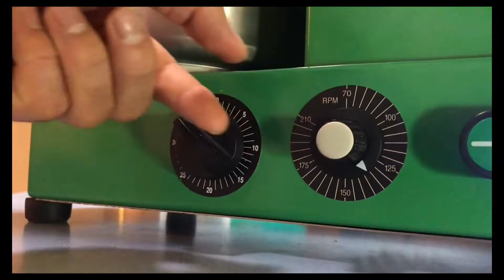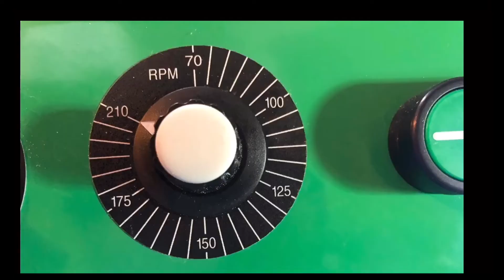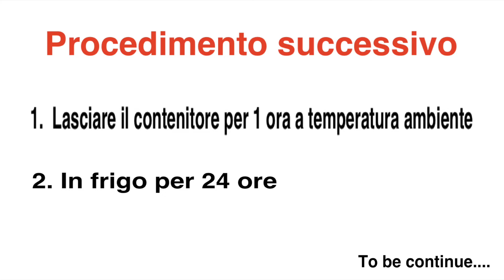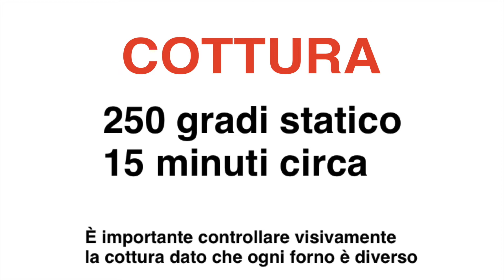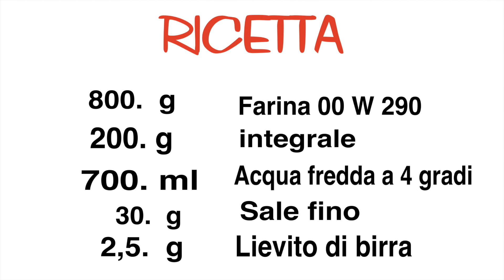Tutorial completo pizza in teglia 70% idratazione, con 20% farina integrale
Alla fine del video troverai la RICETTA completa.

Spero che questo video ti sia piaciuto e che ti sia servito a risolvere le tue perplessità.
In ogni caso sentiti libero di lasciarmi un commento qui sotto o se preferisci puoi scrivermi in privato su Instagram.

Nel frattempo ti saluto
e ti auguro un buon impasto.
Ps. Se sei su instagram sarei felice di ricevere qualche tua foto in privato del risultato dei tuoi impasti, cosï da valutare insieme i tuoi progressi e difficoltà.

ciao da
Marco
Graziani_homemade.